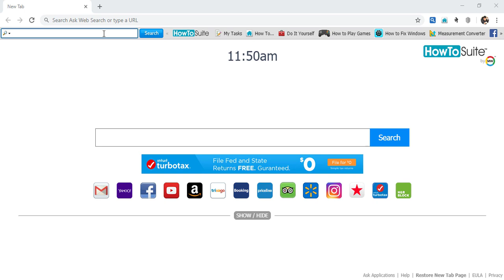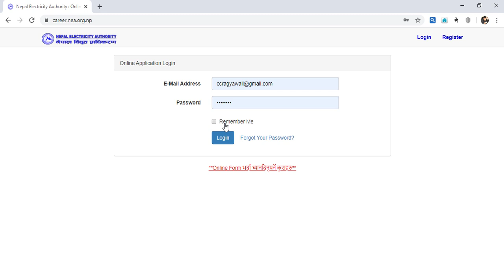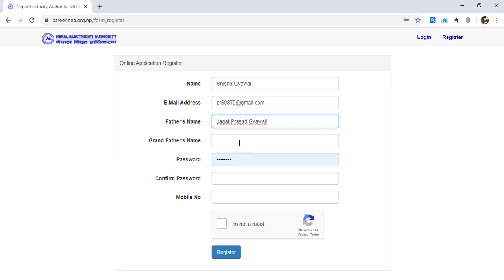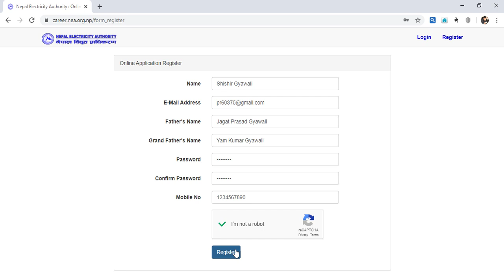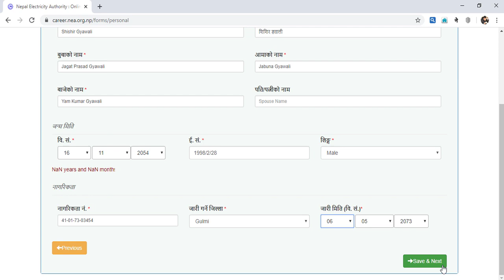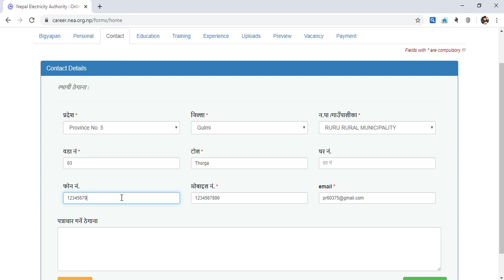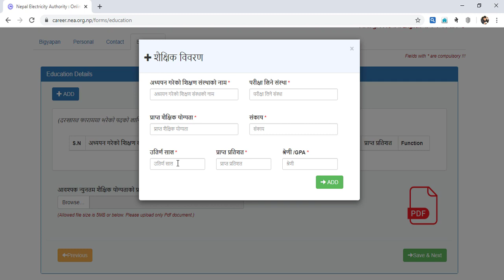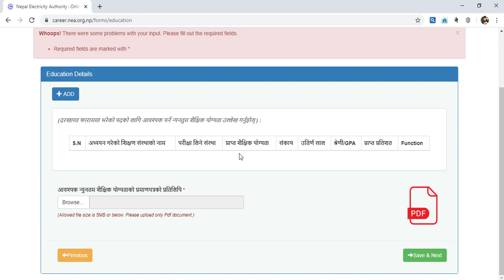Online Registration Of Nepal Electricity Authority Vacancy 2076|| Easy Method || PART 1 || NEA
Namaste!!!

About this video:
the online registration of the vacancy of nepal electricity authority 2076

.thanks.

Remember us for preparation of Nepal Electricity Authority, preparation of Nasu, Subba Preparation, preparation of Local Levels 4,5,6, preparation of Agricultural Development Bank Nepal, preparation of non-research projects.

All electrical engineering knowledge is given.